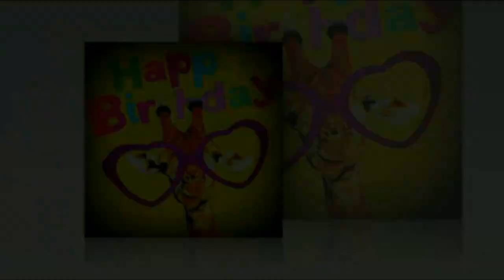Happy Birthday to you wishes, Traditional Happy Birthday Song for you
We try to produce the fun videos channel with hands-on experience. Tracy, Vicky, Cindy, and Judy make learning and fun toy videos. They love animals, play-doh, Minions, surprise eggs opening, Lego, toy reviews, Disney toys, VTech toys, Cookie Monster, Disney Princess Ariel from The Little Mermaid, Sofia The First and Disney Cars Toys Lightning McQueen.
Our videos feature toys from popular Disney movies like Frozen with Elsa and Princess Anna dolls. You'll also find funny Mickey Mouse Clubhouse and Peppa Pig Videos. We hope these videos will bring your family as much joy as we had creating it.